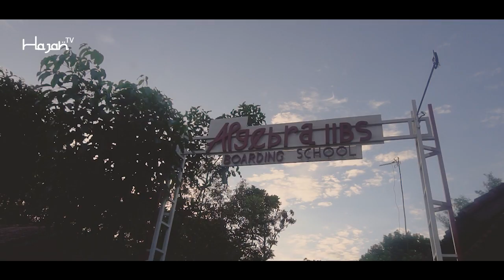정국 Jung Kook (of BTS) feat Fahad Al Kubaisi - Dreamers | FIFA World Cup 2022 Cover by SMP ALGEBRA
COVER
정국 Jung Kook (of BTS) featuring Fahad Al Kubaisi - Dreamers | FIFA World Cup 2022

Creative Direction by Bagas Alivi
Starring :
- Ahmad Mufarriz Hikam
- Muhammad Bintang Alghazali
- Muhammad Fiqih Adila
- Arkan Danu Riaji
- Shadam Ali Muhajir
- Arif Nofrizaldi Saputra
- Muhammad Lintang Faqih
- Muhammad Putra Ramadhan Sasmita
- Muhammad Maulwi Abdulhaq
- Muhammad Dzaky
- Davindra Alfaiza
- Muhammad Rajendra

(Re- Prod. By : MRIR)

🏡 Ujung Tol Simpang Gadog Ciawi, KM. 71 Kec. Megamendung, Kab. Bogor.
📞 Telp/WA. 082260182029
■Official Fanspage on facebook :
Algebra Iibs
■ Official Youtube : Hajah Tv